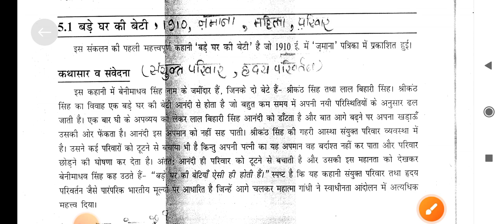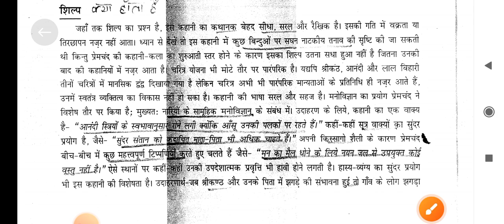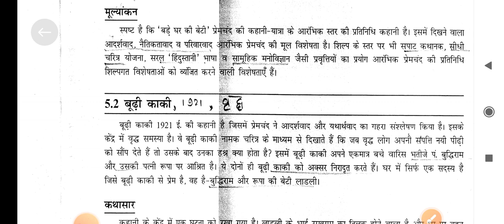hindi literature notes बड़े घर की बेटियां